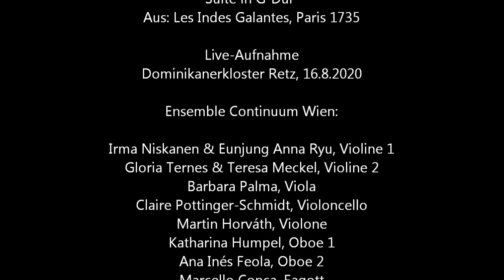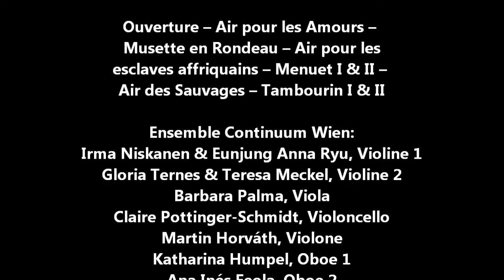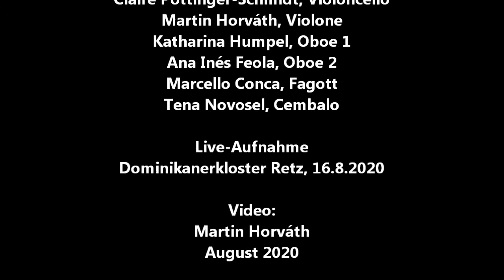Rameau Les Indes Galantes (Orchestral Suite)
Les Indes Galantes, Paris 1735
Suite in G

Ouverture 00:00
Air pour les amours 04:34
Musette en Rondeau 06:48
Air pour les esclaves affriquains 08:34
Menuet I & II 10:24
Air des sauvages 13:13
Tambourin I & II 15:30

Irma Niskanen & Eunjung Anna Ryu, Violine 1
Gloria Ternes & Teresa Meckel, Violine 2
Barbara Palma, Viola
Claire Pottinger-Schmidt, Violoncello
Martin Horváth, Violone
Katharina Humpel, Oboe 1
Ana Inés Feola, Oboe 2
Marcello Conca, Fagott
Tena Novosel, Cembalo

Einstudierung: Martin Horváth

Live recording
Festival Retz 2020
Dominikanerkloster Retz, August 16 2020

Fotos: Claudia Prieler, Oliver Tringler, Alexandra
Prammer, Alexander Löffler, Herbert Bednarik, Martin
Horváth